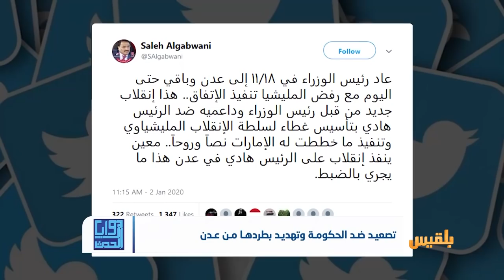زوايا الحدث | تصعيد جديد للانتقالي في عدن.. إلى أين تتجه الأحداث؟ | تقديم: نضال الشبان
اتهم وزير النقل صالح الجبواني، رئيس الحكومة معين عبدالملك، بالتمرد على الرئيس هادي في عدن بتخطيط إماراتي.
وقال الجبواني في تغريدة على "تويتر"، إن عبدالملك عاد في نوفمبر الماضي إلى عدن، وباقٍ حتى اليوم، مع رفض المجلس الانتقالي تنفيذ اتفاق الرياض.

من جهته، هاجم نائب رئيس الدائرة الإعلامية للمجلس الانتقالي المدعوم من الإمارات منصور صالح الحكومة الشرعية، مهدداً بطردها من العاصمة المؤقتة عدن.